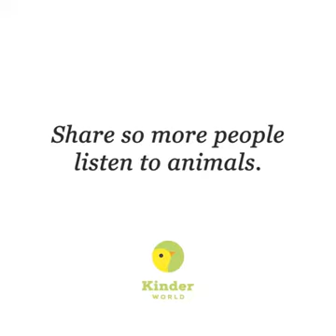22 January 2022